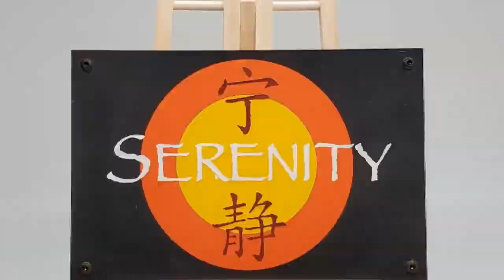Serenity Wall Sign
If you aim to misbehave, there's no better way to show it than this one-of-a-kind Serenity sign. Inspired by the hit TV show, this hand painted wood and acrylic sign is the perfect addition to anyone's bunk or TV room. The sign measures ~12" wide x 8" tall and almost 1/2" thick and is held together with black oxide steel hardware. Shiny!